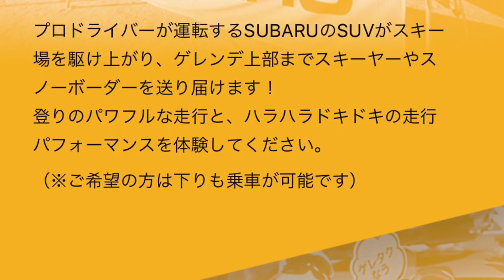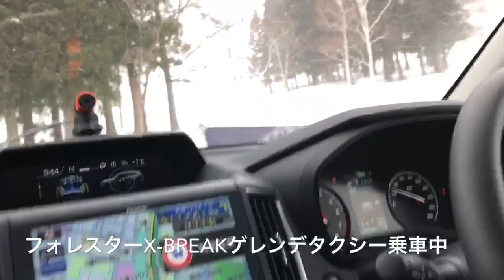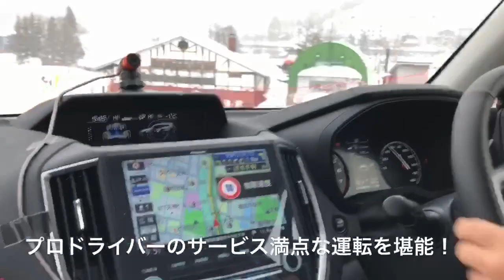スバル フォレスター X-BREAK B型 ゲレンデタクシー バージョン！2020 ゲレタク 開催！走るのはこの 車 か⁈ SUBARU SUV NEW FORESTER X-BREAK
スバル フォレスター X-BREAK ゲレンデタクシー バージョンが展示されていました！今シーズンもゲレタクが開催予定。苗場スキー場 エコーバレースキー場 の2開催！当日はゲレタクのフォレスターがスキー場コースを車体を揺らしながらお客さんを送迎⁈プロドライバーのスゴ技が真近で見られる絶好のチャンス！イベントは様々なブースがあり、見ているだけでも楽しめます。プロドライバーのパフォーマンスも見どころです。
今回はそんなゲレタクイベント用のフォレスターが展示されています。もしかしたら、このフォレスターに乗車出来るかも⁈